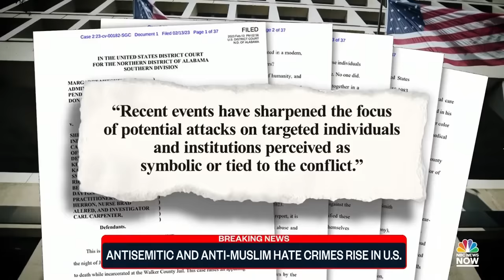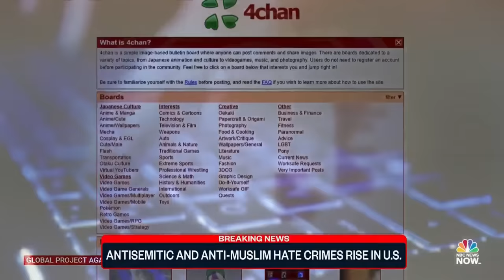Antisemitic and anti-Muslim hate crimes on the rise in the U.S.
According to a report from the FBI and DHS, officials are on high alert after recent reports of antisemitic and anti-Muslim hate crimes were on the rise across the U.S. NBC News' Steven Romo reports.